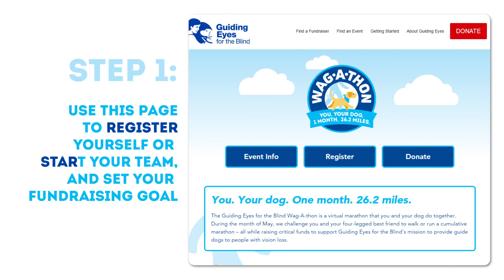Welcome to the Guiding Eyes for the Blind Wag-a-thon